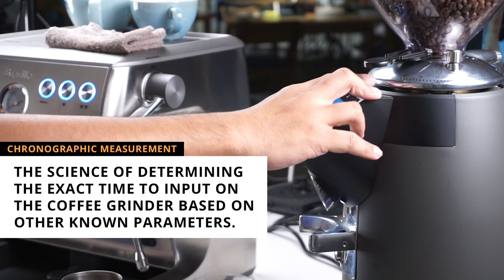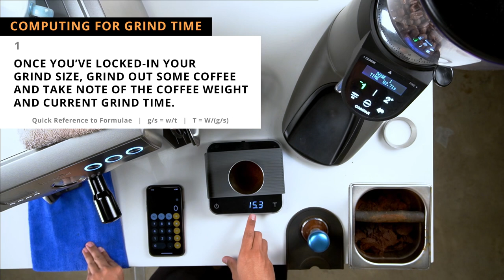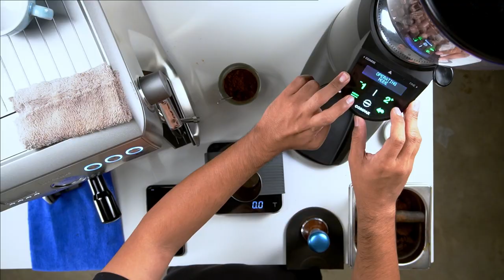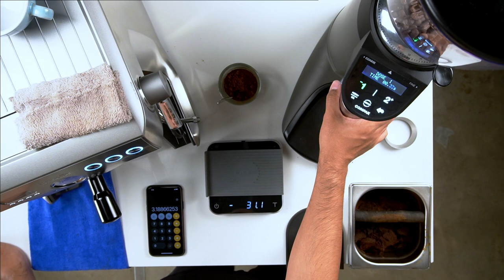HOW TO get the perfect grind time and stop coffee wastage | Barista 101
The one tip that will save cafe owners and home brewers TONS of coffee. Demonstrated by Kayo Cosio on the Compak E10 Conical Burr Espresso Grinder.